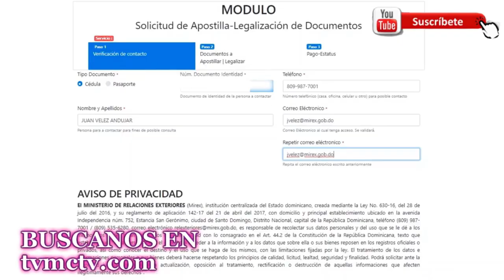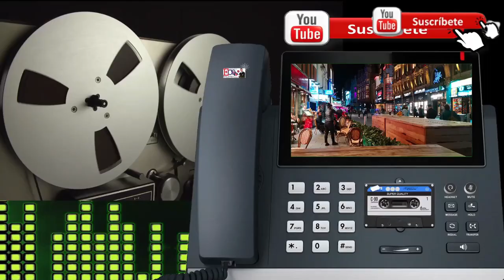DOMINICANOS DE ULTRAMAR UN INVENTO DE ENGAÑO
Somos la cuarta economía del país, solamente no somos buenos para enviar remesas o para las elecciones, aquí necesitamos una política pública que realmente nos favorcezca, porque no la hay.

Los llamados dominicanos de Ultramar, han sido olvidados por los diferentes gobiernos “porque han creído que son ausentes, pero solo residen en el extranjero y viven presentes en el día a día de lo que es el desarrollo de la comunidad en ultramar y la República Dominicana”.

En los últimos 20 años, los dominicanos han abandonado el Alto Manhattan para mudarse a otros estados, siendo la primera causa los altos costos de la renta, seguido del hacinamiento, y los altos costos de los servicios, pero esos y otros males, no lo ven los llamados Lideres de la comunidad que no son mas que lumpenes buscando fama, poder y dinero.